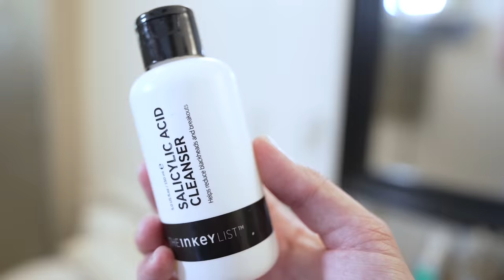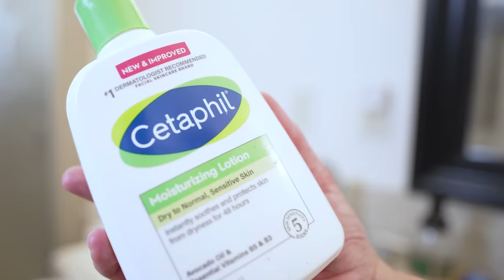Roasting My Straight Guy Friends’ Skin Care Routines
Tim's YouTube Channel: @WORDONTHESTREETphoto

✨ PRODUCTS MENTIONED ✨

🕺🏼 Supergoop! Mineral Matte Screen SPF 40

✨ VIDEOS MENTIONED ✨

00:00 - Introduction
01:36 - Kawena’s Morning Routine
04:27 - Kawena’s Nighttime Routine
05:39 - Anthony’s Routine
09:33 - Tim’s Skin History
11:41 - Tim’s Scrub
13:49 - Tim’s Cleanser
14:30 - Tim’s Moisturizer
16:35 - Final Thoughts
16:53 - Outro
17:19 - Young Yuh on Justaposition